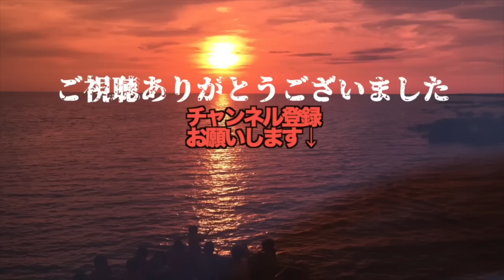実体験：50人のbest風◯嬢ランキング！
いままで行った風○・ソ◯プ・デリ◯ル嬢を勝手にベスト3‼️
（個人のタイプをかなり含んでいます笑）
美味しい焼き肉とお酒を囲みながら今までの旅を振り返ると共に動画に出てくれた美女たちの裏話もちらほら🙈💓
49分の大作ですが、ゆるりと楽しんでいただきたいのでみなさまもお酒を片手にご覧ください🍻
改めてほんといいお店・いい女の子と出会えてるなぁー🥺✨
ボスと小ボスへの申し訳なさが少しだけ芽生えました🙇‍♂️💓笑
by たかやん

※映像制作も承ります。